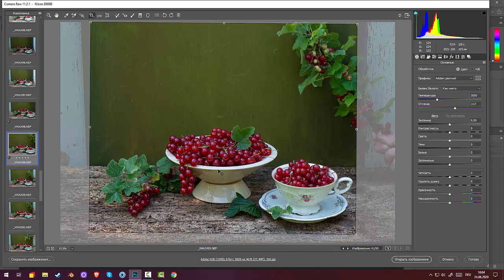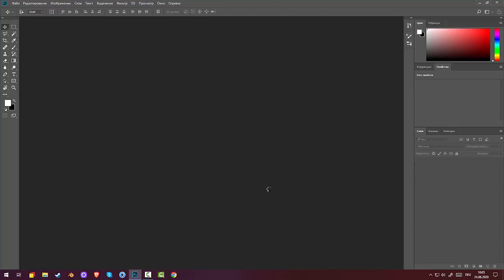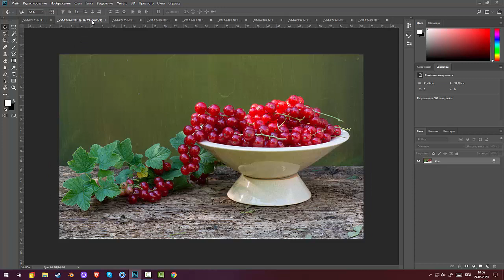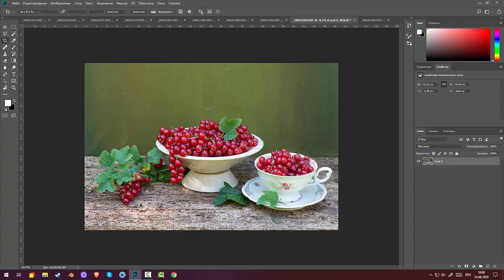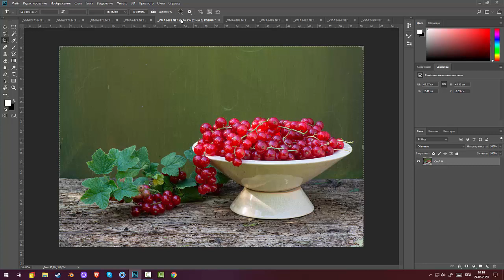69.Garden Photography. ДачаФото. Натюрморт с красной смородиной